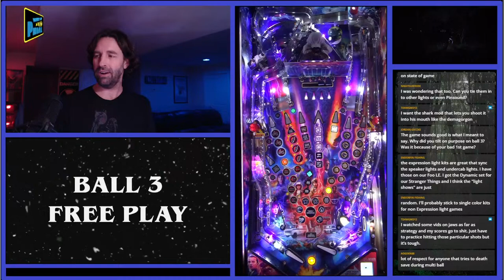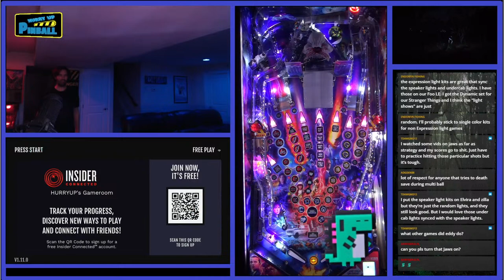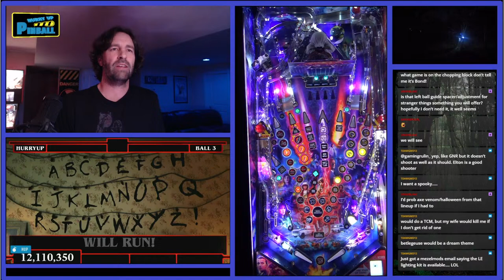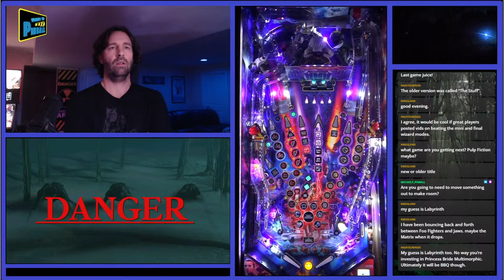Stranger Things Pro (Episode 271)